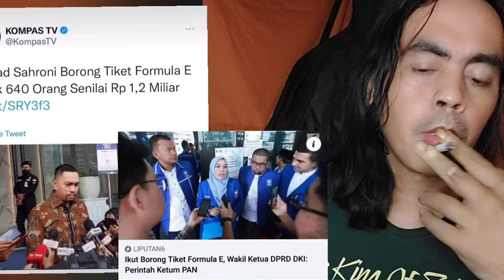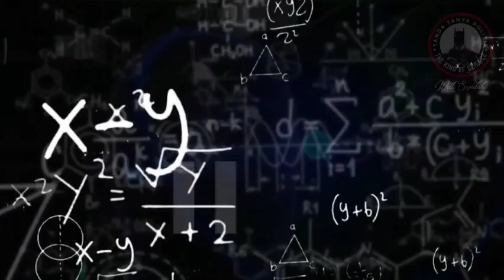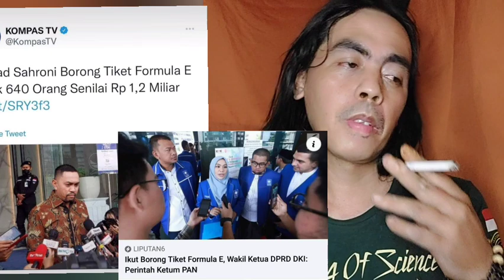BORONG TIKET FORMULA-E, DEMI TIKET PILPRES - GUS AS